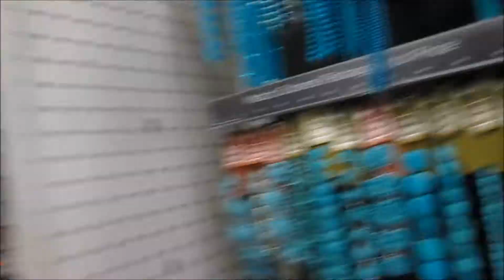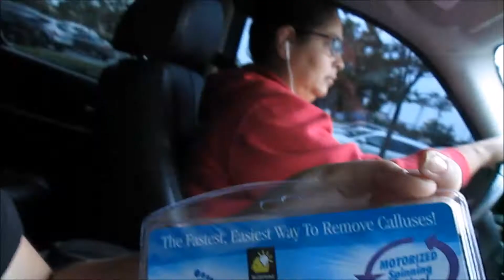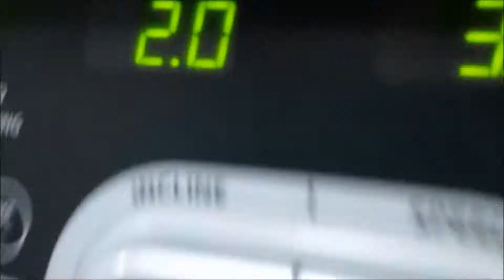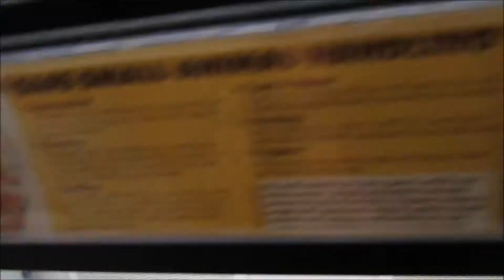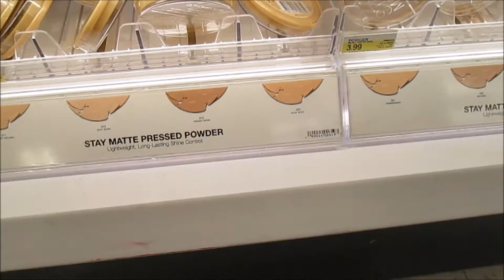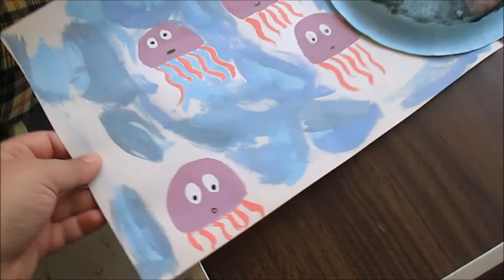Hiking Adventures!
This is a long vlog because I haven't been able to upload recently. I have been busy with school trying to get my finals projects done. We go on a hiking adventure and do random things.